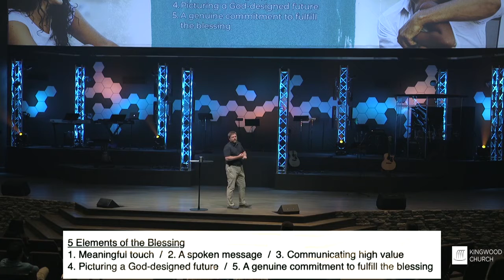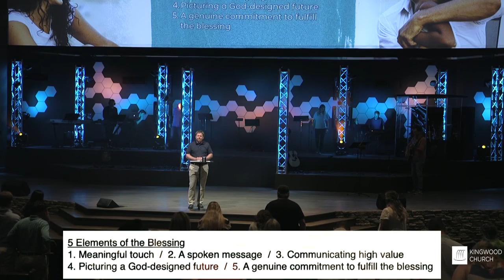Part 6 | Pastor Jay West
The Blessing | July 26, 2020